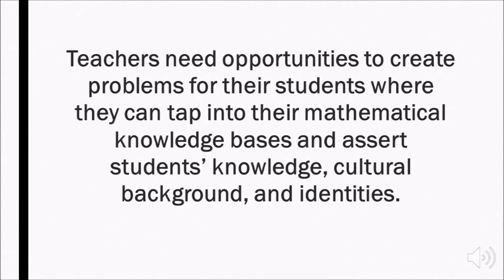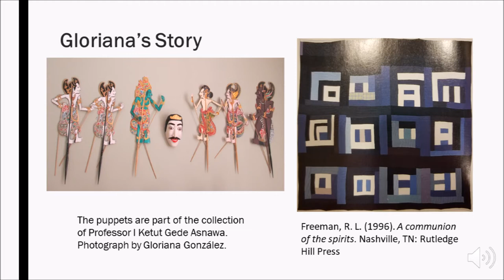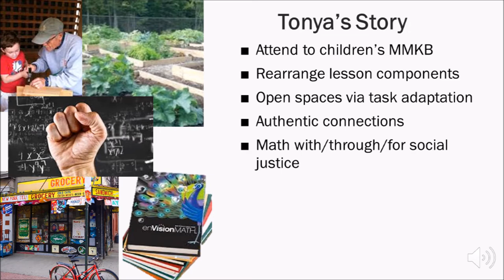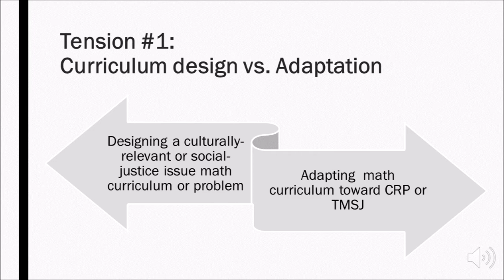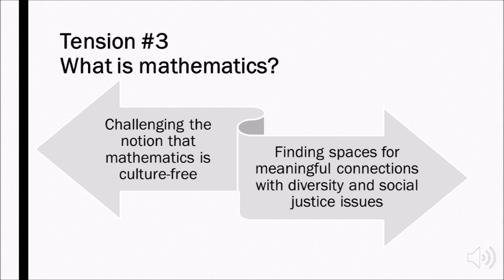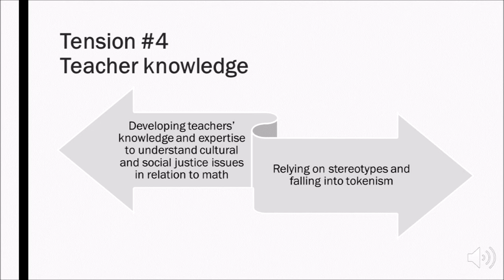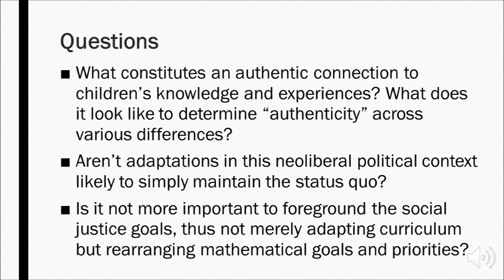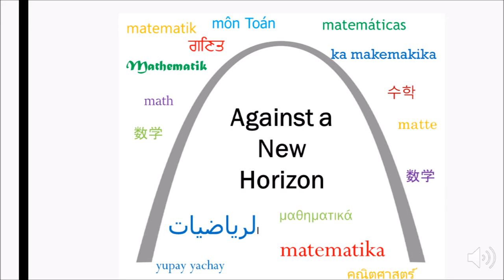PMENA19 Plenary - Gloriana González and Tonya Bartell - Empowering Teachers to Construct Problems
Gloriana González, University of Illinois at Urbana-Champaign
Tonya Bartell, Michigan State University